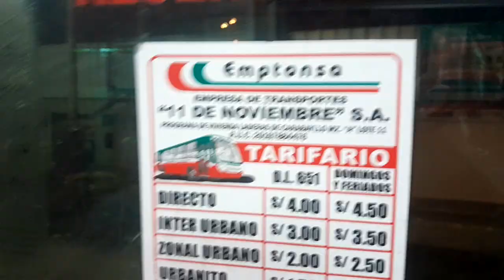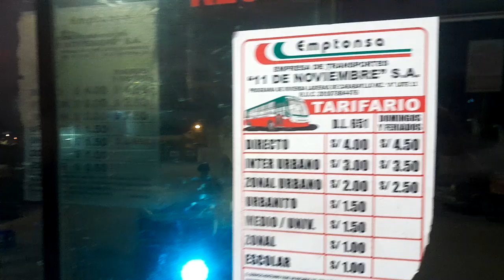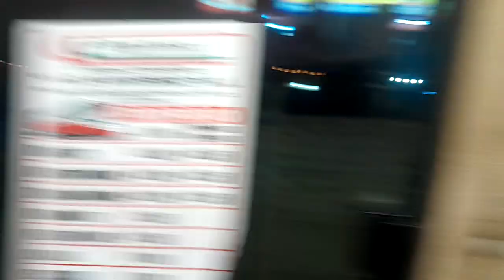Llegando al paradero final de la Empresa de transportes Emptonsa en Punchauca - Carabayllo.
Llegamos al paradero final de la Emptonsa en la avenida Juan Velasco Alvarado en la zona de Punchauca en Carabayllo.